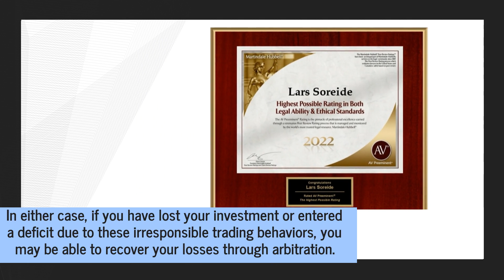Florida's Most Experienced FINRA Arbitration Attorney Is Helping Victims Of Excessive Margin Use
If you have lost your investments due to irresponsible use of margin by a broker, you may be eligible to pursue compensation. Soreide Law Group can help you seek justice in your case.